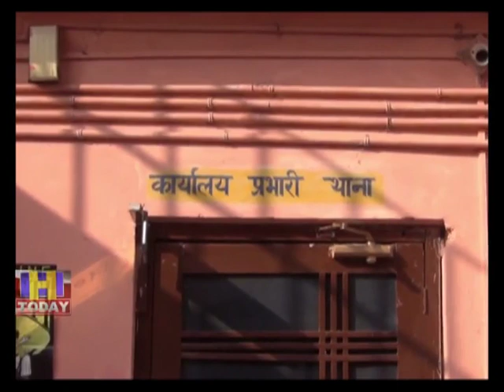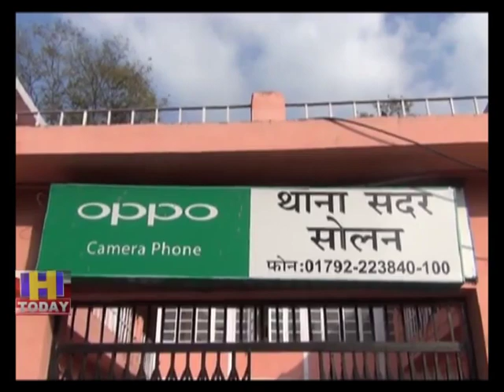29 NOV N 17 ENDसोलन के हॉस्पिटल रोड़ पर दो युवकों ने होटल के मैनेजर पर चाक़ू से हमला कर दिया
सोलन के हॉस्पिटल रोड़ पर दो  युवकों ने होटल के मैनेजर पर चाक़ू से हमला कर दिया था | जिसके चलते मैनेजर को गम्भीर रूप से चोटें आई | घायल मैनेजर को सोलन अस्पताल से आई जी एम सी रैफर कर दिया गया | पुलिस ने इस घटना को गम्भीरता से लिया और हमला करने वाले दोनोंयुवकों की तलाश आरम्भ कर दी |  हालांकि हमलावर युवकों  को पकड़ना पुलिस के लिए कठिन था | लेकिन पुलिस ने हार नहीं मानी और वह दोनों हमलावरों की तलाश में जुट गई और कुछ ही घंटों में दोनों युवकों को पुलिस ने पकड़ने में कामयाबी हासिल कर ली |